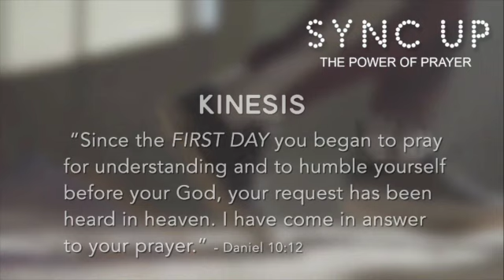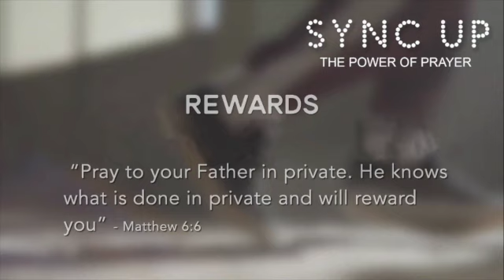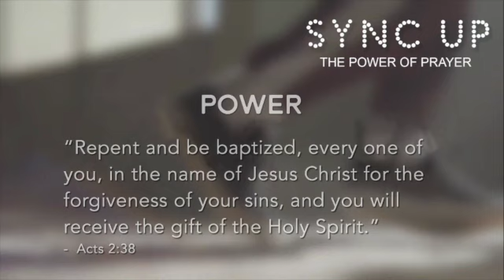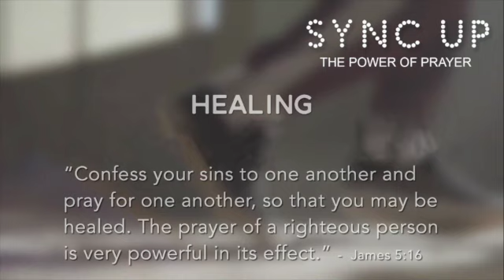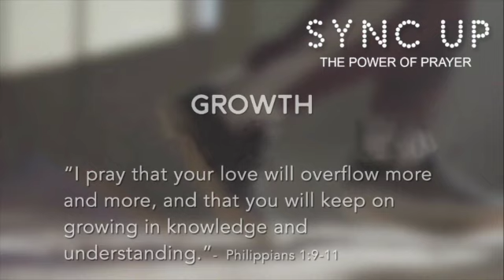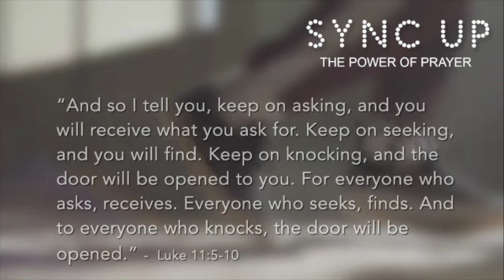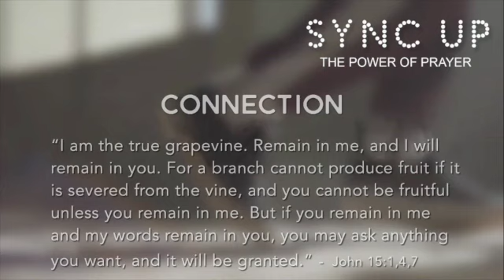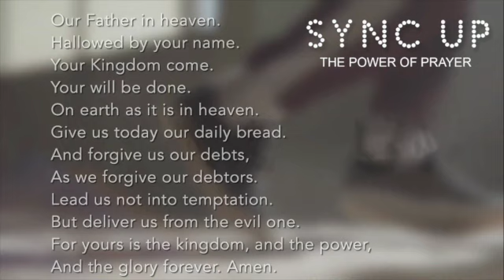Sermon Oct 8 Sync Up, Vero Christian Church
This is the first in our series on the power of prayer.